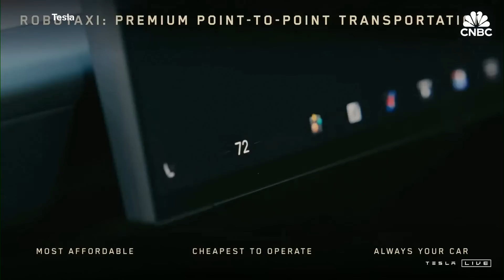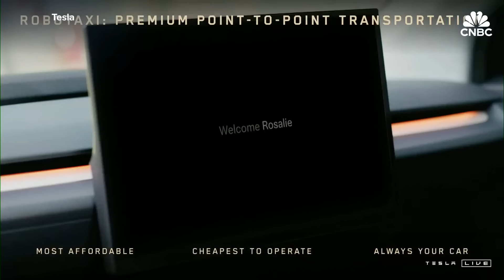Tesla CEO Elon Musk on the Cybercab: You will be able to buy one for below $30,000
Tesla hosts its 'We, Robot' event on Thursday at Warner Bros. Discovery's movie studio in Burbank, California. Elon Musk revealed details of its autonomous Cybercab, saying it will cost less than $30,000. He expects the Cybercab to be in production in 2026 and that Tesla will make the vehicle in "very high volume."